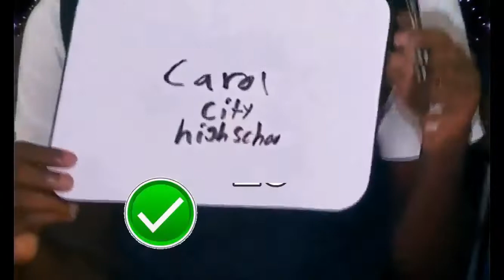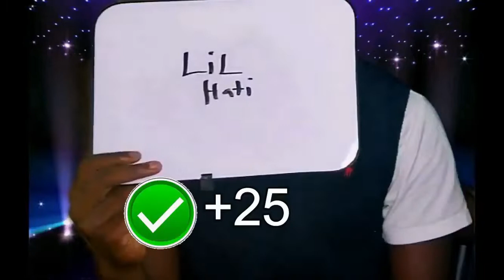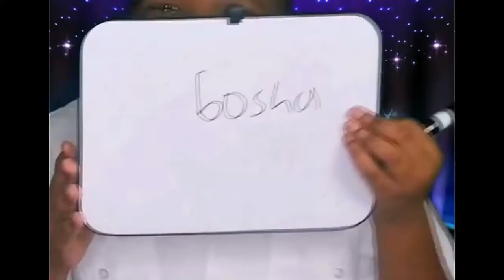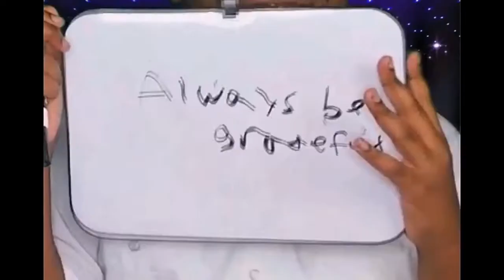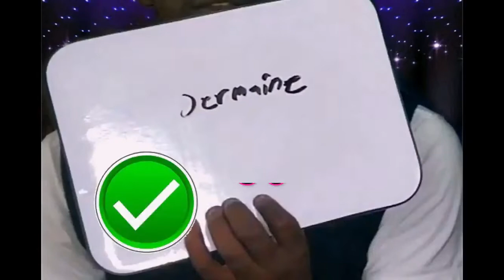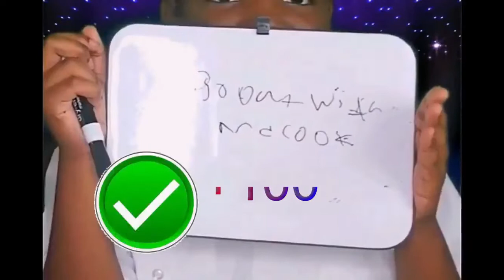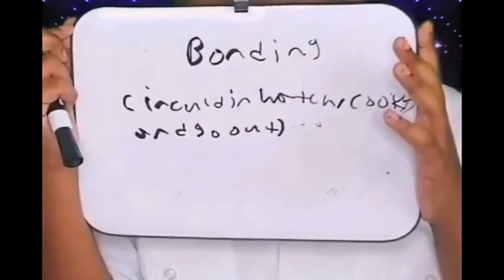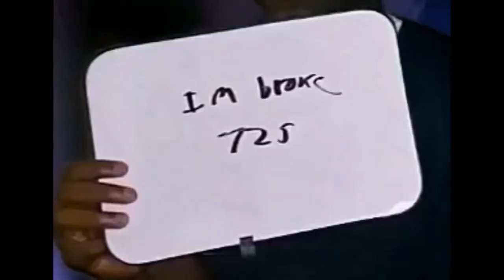Game Show Fun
Game Show Fun: Who Knows Daddy The Best

In today’s episode tune in to our game show “Who Knows Daddy The Best,” hosted by Jean Trebeck. Watch the boys battle against each other to see who knows me the best. Fathers, engaging with our children is key to building a stronger relationship. We thank you for the support and let's continue to spread the word about the “Good Father Movement”
Special Shout Out to 2037 Productions for producing the track.